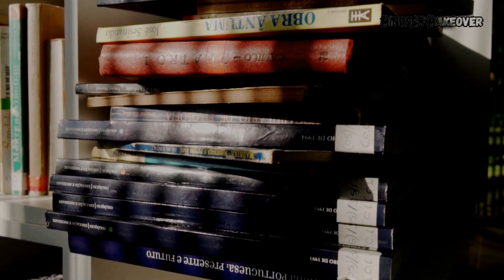5 Simple Success Steps You Can Implement Immediately - They Only Work If You Use Them - Jim Rohn!!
Welcome to the Mindset Makeover channel! In this video, we focus on the invaluable wisdom of Jim Rohn and his 5 simple success secrets that you can implement right away. However, as Jim would say, these secrets only work if you use them. So, let's dive in and discover the key to achieving the success that you want in life. From setting goals and taking action to continuous learning and more, these secrets are sure to help you achieve your dreams. So, join us and let's get started on this journey to success together!